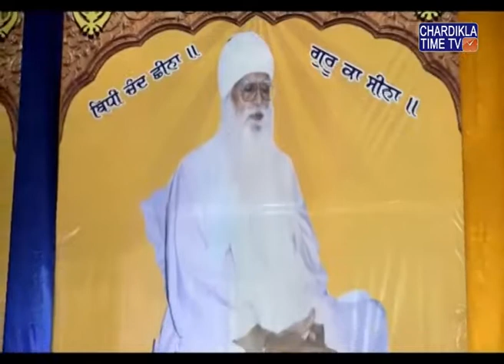Bhai Gurpratap Singh Hazur Sahib | Gurmat Samagam | Sarhali Sahib